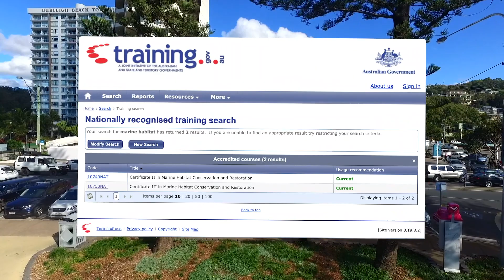Australia’s first VET Professional Marine Habitat Conservation Vocational Placement (VP)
In celebration of World Ocean Day and as a leading institution for initiating a marine work placement program, Envirotech Education invites you to join us on 08/06/2021.

The purpose is to spark a conversation about work placement and/or internship opportunities and benefits in the Marine Industry, for both students and Industry Employers in Australia and beyond.

June 8, 2021, at 3:30 pm QLD time